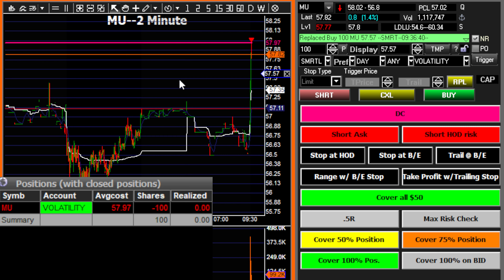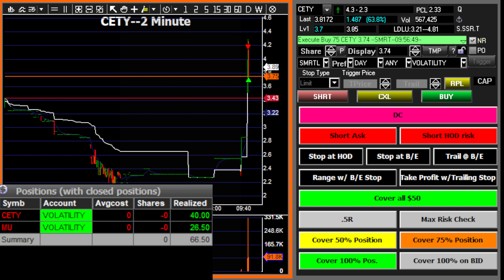Live Day Trades! Uncut. 04-06-23. $CETY, $MU